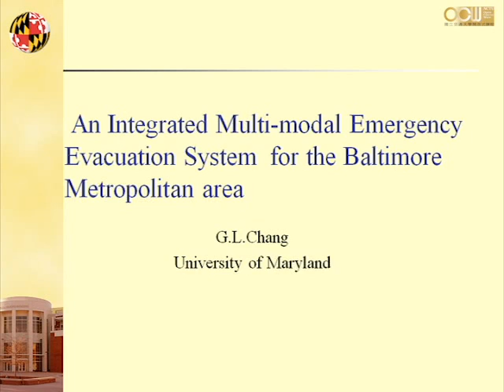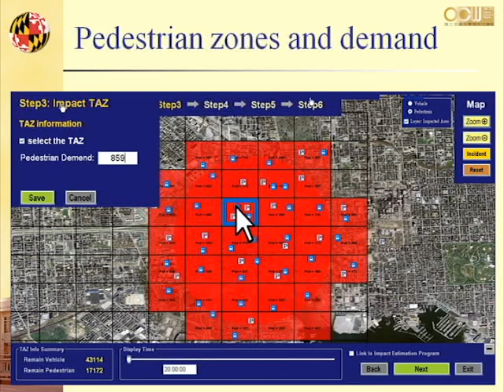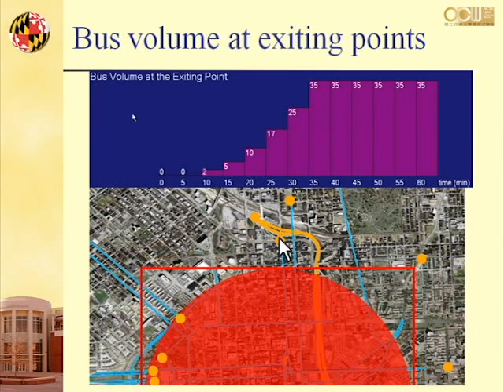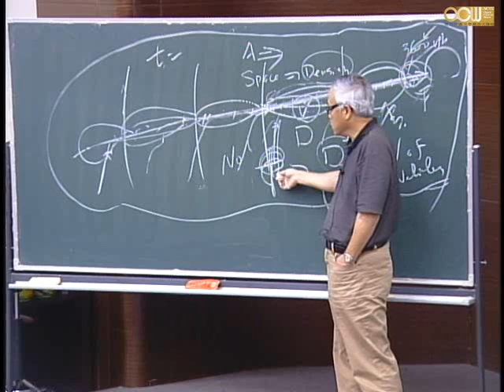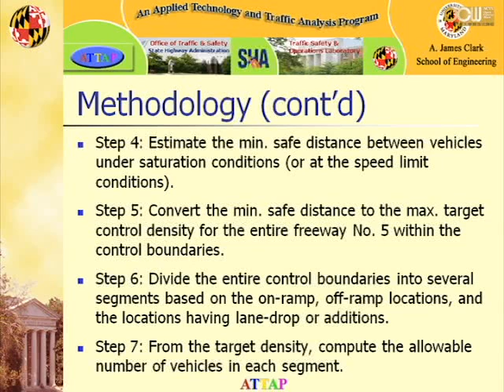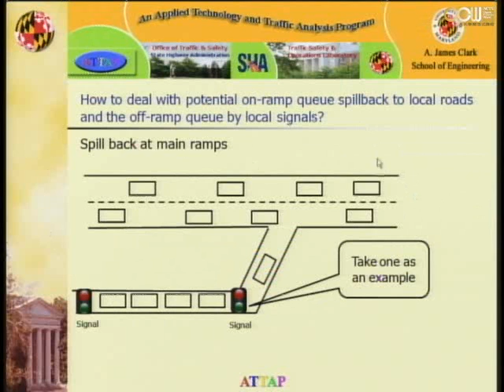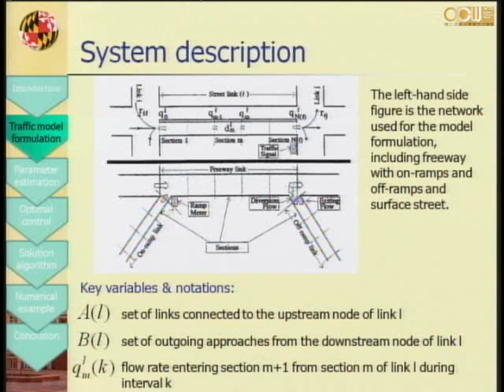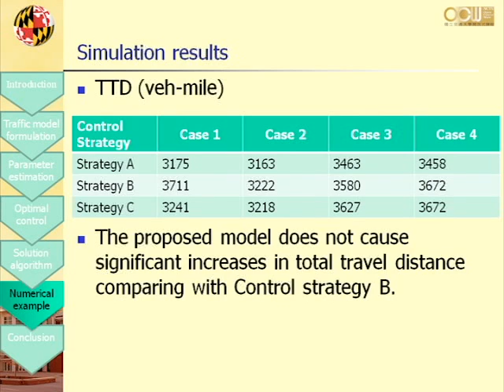Lec09 高速公路控制與營運管理 第九講課程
授課教師：運輸科技與管理學系 藍健綸老師
課程資訊：本錄影課程為美國馬里蘭大學張金琳教授應邀授課。